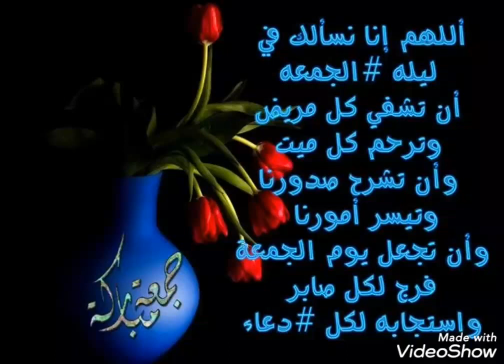جمعه مباركه ان شاء الله // من تصميمي//مع إسماعيل وشيماء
انار الله قلوبكم بيوم الجمعه المبارك